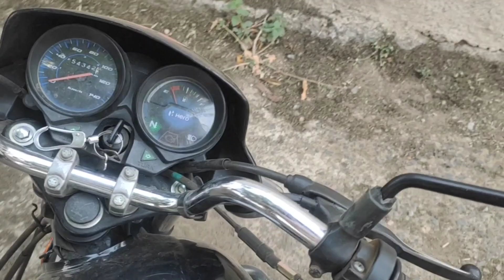Lamba Kaam Hath Se Nikal Gaya